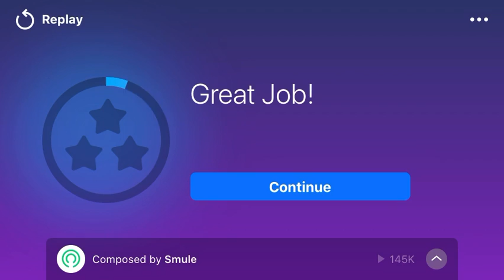Go tell it on the mountain- Traditional- Magic Piano